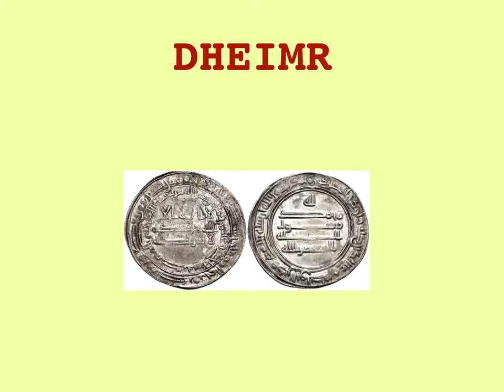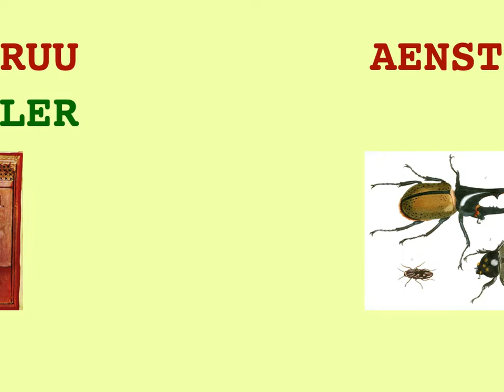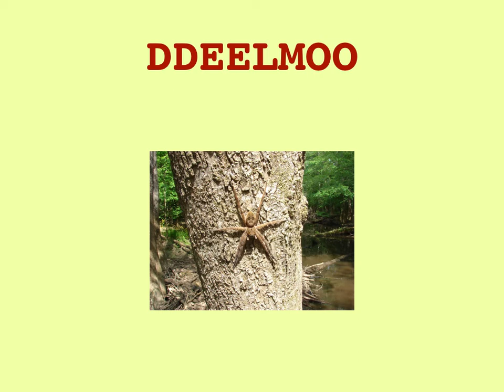D comme DIONYSIEN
Les mots sont tous issus de l'ODS8 (les mots valides au scrabble).

DIONYSIEN : De Saint-Denis.

Indiquez votre score en commentaire,
et